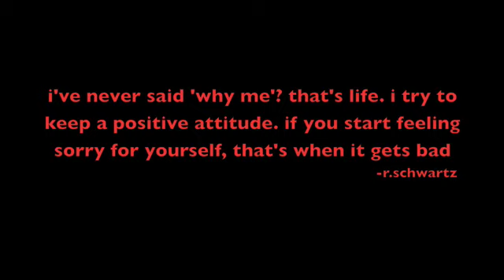BUCCWILD GETTIN' IT IN FOR OLDZ KOOL - XTREME MOVEMENT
XTREME MOVEMENT: BUCCWILD GOES IN 4  OLDZ KOOL. YOUR XM BROS R HERE FOR YOU. THIS SESSION IS FOR OLDZ KOOL AND HIS FAMILY. ONE LOVE - XM FAM